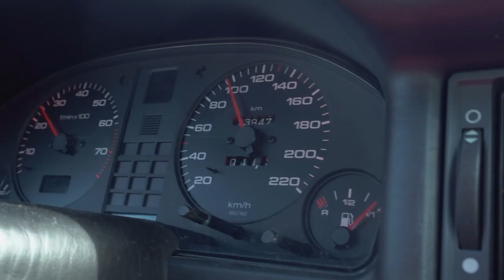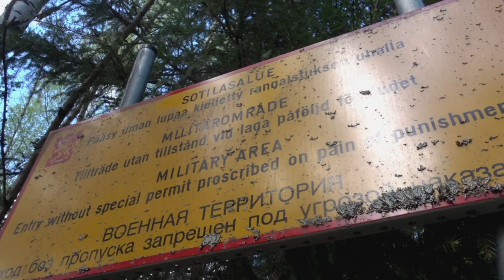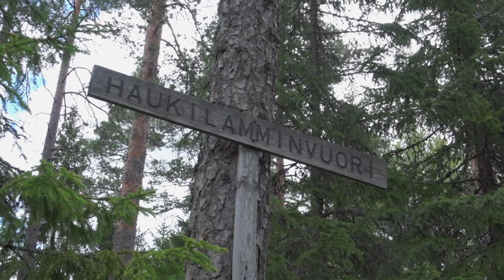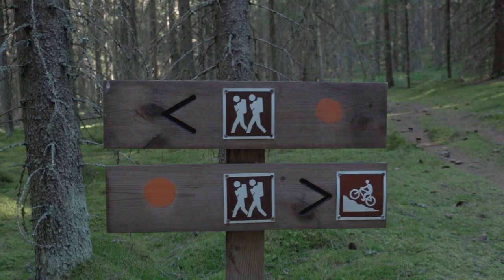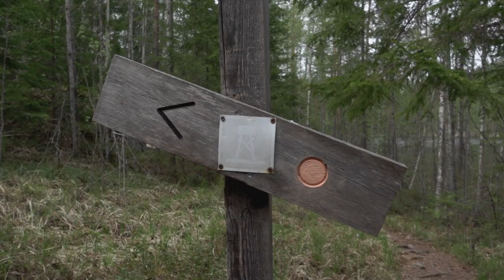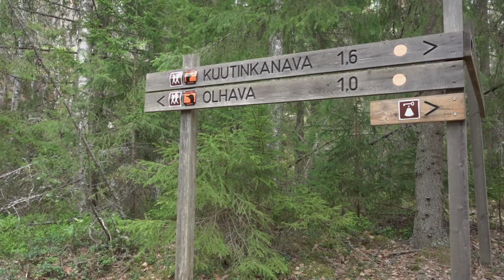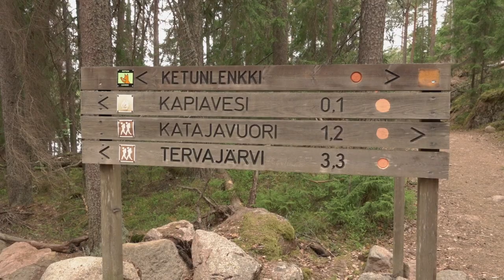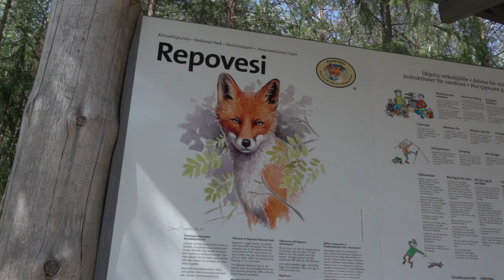40 - Repovesi ja Kaakkurin kierros, kesä 2017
Suomessa on tällä hetkellä 40 kansallispuistoa ja tavoitteenani on vierailla niissä kaikissa eri vuodenaikoina.

Kohtausvalikko:
00:00 - Ensimmäinen päivä
11:50 - Toinen päivä
28:13 - Kolmas päivä
42:57 - Neljäs päivä

Suuntaamme tällä kertaa Repoveden kansallispuistoon Mäntyharjulla ja vastaamme toistamiseen Kaakkurin kierroksen kutsuun. Kyseinen polku on 27 kilometriä pitkä, joten siitä saa helposti tehtyä rennon seikkailun pitkillä yöunilla ja mahdollisuudella testata turvallisesti uusia varusteita vaihtelevassa maastossa. Kaakkurin kierros vie retkeilijän lähes kaikkiin Repoveden tunnetuimpiin nähtävyyksiin.

Lähdimme kierrokselle ensimmäisen kerran syksyllä 2015, kun Repovesi ja Mäntyharju-reitistö äänestettiin vuoden retkikohteeksi. Johtuen siitä, että Repovedellä kaikki reitit on merkattu samalla oranssin värisellä reittimerkinnällä, niin menimme yhdessä risteyksessä liian pitkälle harhaan. Suunnitelmat muuttuivat tuolloin ja retkestä muokkaantui hieman erilainen elämys.

Lähde kanssamme rennolle kierrokselle läpi Repoveden kansallispuiston.